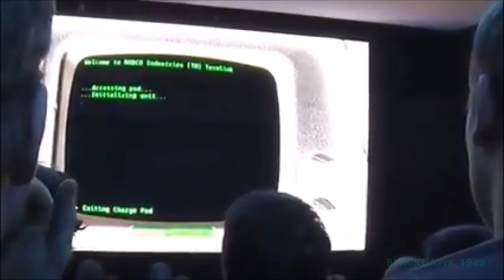Please Stand By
Leaked footage of Fallout 4, "Please Stand By"